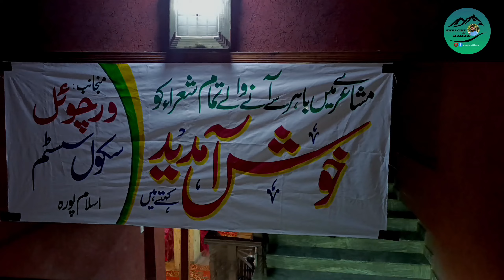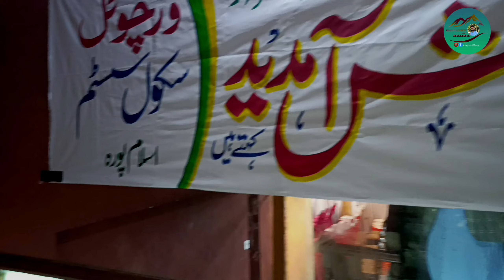Visit to an Amaizing Mushaira | Interesting Fun Poetry | @explore_withhamza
I visited annually 9Th Bazm-e-Fikro Sukhan Mushaira in Pallandri.
Pakistan living urdu nazam legend poet.
Dr. Wahid Ahmed visited in Mushaira,
& many other famous kashmiri and Pakistani poet visited in which.
Hameed kamran, Ikran Arfi, & funny poet visited.
Watch full vlog @explore_withhamza.